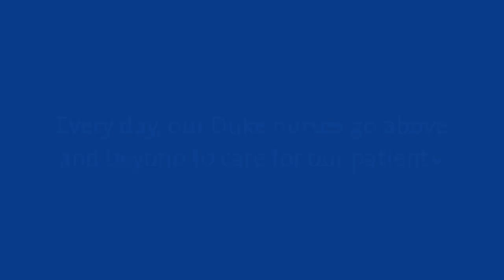Duke University Hospital Patient Bonds With Nurses Over Music | Duke Health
"There are people who are good at their job, and then there are people who are meant to make a difference in the world." That's how Molly Oldham describes the impact that our nurses had on her life after she was diagnosed with stage 3 brain cancer at the beginning of her freshman year of college.

Every day, Duke nurses go above and beyond to care for our patients. And patients make a difference in their lives, too.

Molly was a patient who "rocked their world." And the feeling was mutual. As Molly says, "Even when I felt horrible, they found a way to make me feel like me."

We salute all of our nurses during NursesWeek. They deliver remarkable care to our patients, their loved ones and each other.